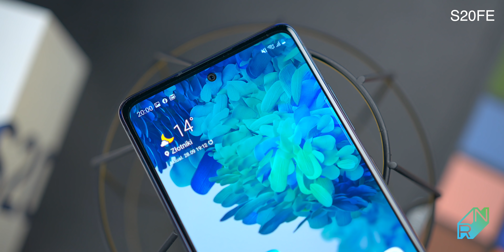Samsung Galaxy S21, S21 Ultra z kilkoma ciekawymi zmianami TechNews57 | Robert Nawrowski